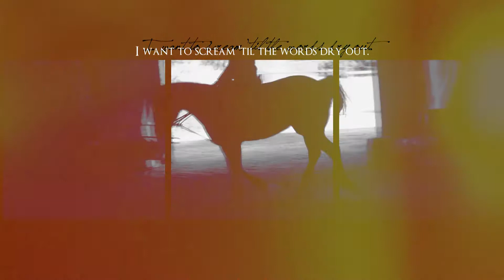| s t u c k i n s i l e n c e |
HD please? can we try for 20 likes? I worked pretty hard on this video :)
Life has been crazy hectic lately. I have all my school finals and exams and my mom had sugery. I don't have much time to edit or ride, but summer break comes in two weeks :)
When I get to 250, I'll either do a contest, MEP, or tutorials and texture giveaways. Comment which one you want, and maybe help me get there? (:

Thanks for all the support, guys! Means a lot(:
-Sarah